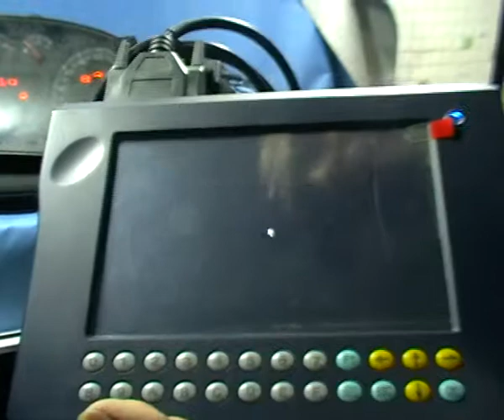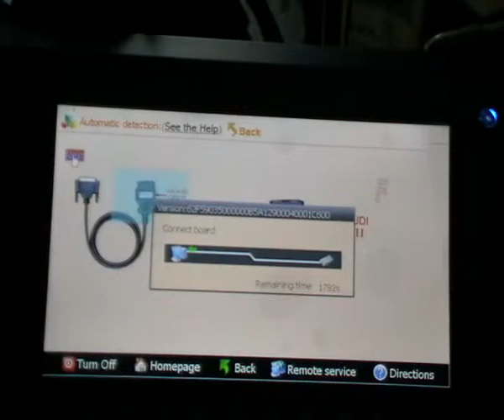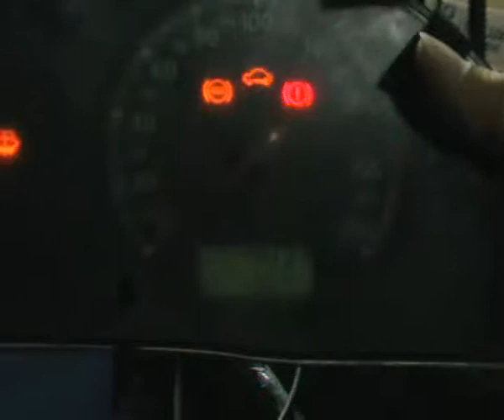digimaster 3 mileage odometer correction operation instruction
Digimaster 3,Digimaster III is newly developed odometer correction master.It works with various types of adapter you can easily achieve odometer correction, Audio decoding, airbag resetting, engine ECU resetting, IMMO, programming key for Benz &BMW etc.